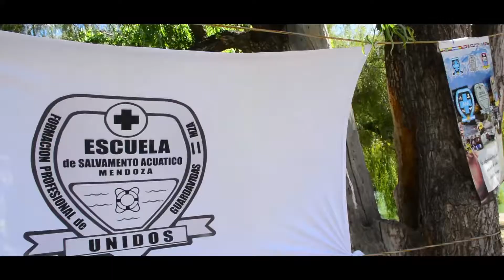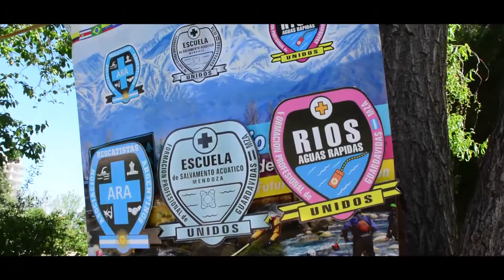A R A Mendoza